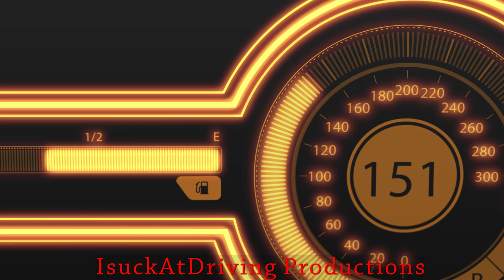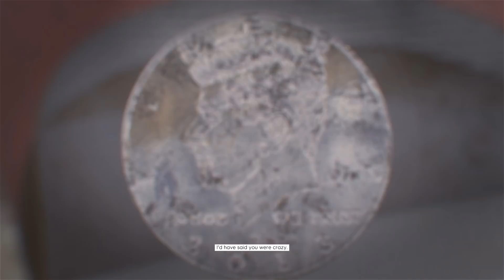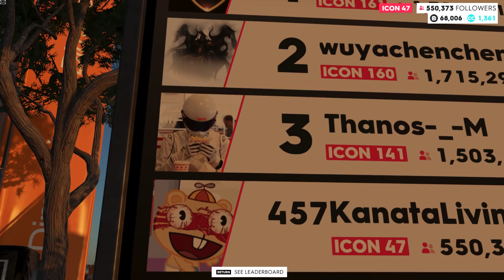The Crew 2 - Off-Road Boss Race (Final Off-Road Event) & Winning a Helicopter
The Switch is the final race event of the Off-Road family in The Crew 2. There are actually 2 bosses you had to race. First is your "sponsor" guy Wade Palmer in his Lancia Delta S4 Rally & Mercedes-Benz X-Class. The race is split Rally Cross and Rally Raid. After defeating Wade, you will race against the real Off-road champion Tyler Tuck Morgan in his Fiat 124 Abarth Rally and the other half of the race is Motorcross.
I'm using the Lancia 037 Martini Rally and the Chevrolet Camaro RS Raid. The reward for completing this event is a helicopter
Played with keyboard, manual transmission.

Timeline:
0:07 - Tyler Tuck Morgan and Wade Palmer Intro
1:09 - Wade Palmer Boss Race w/ Lancia 037 Rally Martini Rally Cross
3:23 - Second section w/ Chevrolet Camaro RS Rally Raid
5:44 - Wade Palmer's defeat cutscene
7:09 - Tyler Tuck Morgan Boss Race w/ Lancia 037 Rally Cross
8:38 - Motor Cross section
10:17 - End Race cutscene
11:40 - Off-Road narrative cutscene
12:10 - Getting The Helicopter reward
13:20 - Landing a helicopter on a train